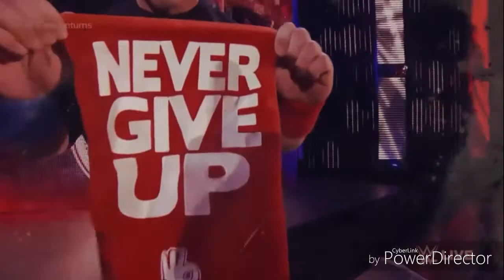John cena custom 2017/2018 titantron w/theme song -my time is now-